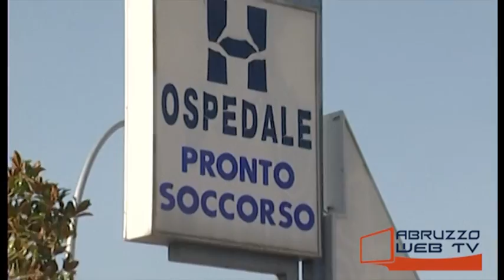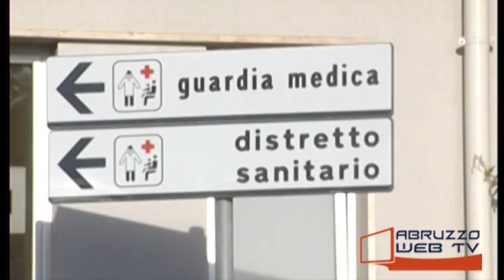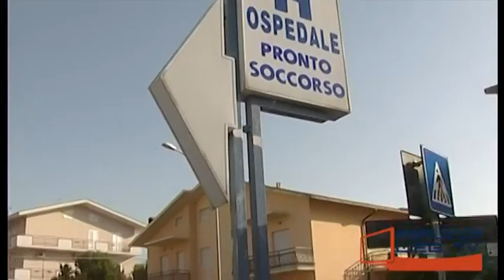Il Sindaco Cicchitti diffida D'Alfonso per l'Ospedale di Atessa e spiega i motivi 290415